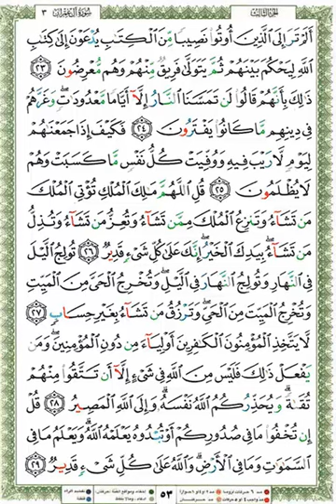❤تدبرسورة ال عمران❤ ص53۞أَلَمْ تَرَ إِلَى الَّذِينَ أُوتُوا نَصِيبًا مِّنَ الْكِتَابِ ۞